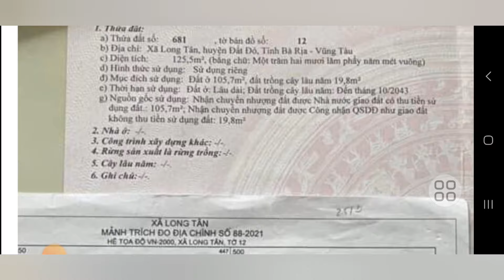NGAY KHU CÔNG NGHIỆP ĐÔNGIN. MẶT TIỀN ĐƯỜNG NHỰA THÔNG. GIÁ CHỦ LỖ 600TR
CHỦ NGỘP NẶNG GỬI BÁN GẤP LÔ ĐẤT MẶT TIỀN ĐƯỜNG NHỰA THÔNG THUỘC XÃ LONG TÂN HUYỆN ĐẤT ĐO BRVT, SÁT TỈNH LÔ 765 GẦN KHU CÔNG NGHIỆP ĐÔNGIN, NẰM TRONG KHU DÂN CƯ ĐÔNG ĐÚC GẦN TẤT CA CÁC TIỆN ÍCH XUNG QUANH NHƯ TRƯỜNG HỌC CHƠ UỶ BAN NHÀ THƠ VVV
TỔNG DIỆN TÍCH ĐẤT NGANG 5,3M DÀI 24M CHỦ ĐÃ LÊN 105M THỔ CƯ, XÂY DỰNG TỰ DO GIÁ CHỈ 950TR CHỐT
LH 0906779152 DẮT XEM ĐẤT GẶP CHỦ LÀM VIỆC NHÉ